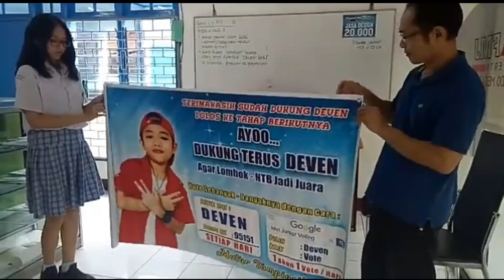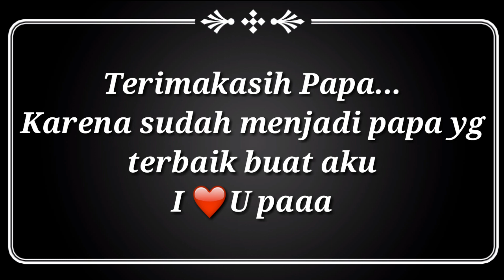Dukungan Papa untuk Deven - IIJ 2018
Haii guyss terimakasih udah nonton videonya. Jangan lupa untuk :
- Komen 🔣
Video ini